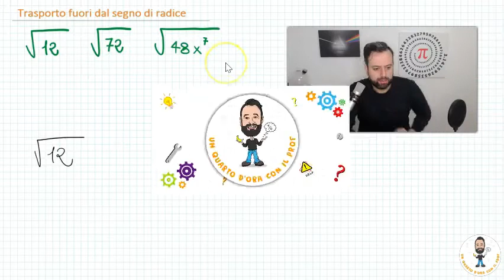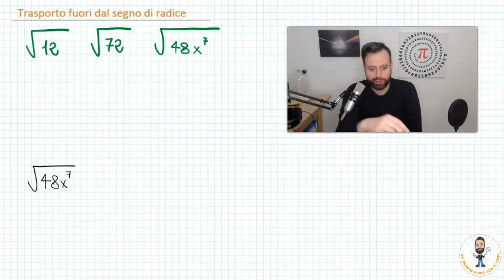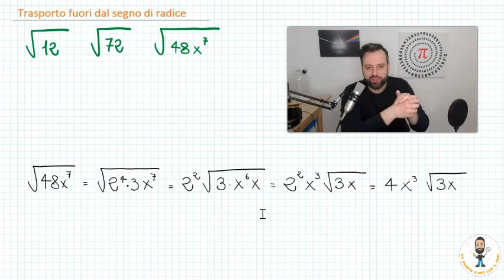ESERCIZI (RADICALI) - trasporto di un fattore fuori dal segno di radice con numeri e monomi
Tre esercizi per rinforzare le basi sul trasporto di un fattore fuori dal segno di radice.
A cura del prof. Rocco Dedda

CAPITOLI.
ESERCIZIO 1 | 00:00:00
ESERCIZIO 2 | 00:03;35
ESERCIZIO 3 | 00:05:38
CONTATTI | 00:09:02